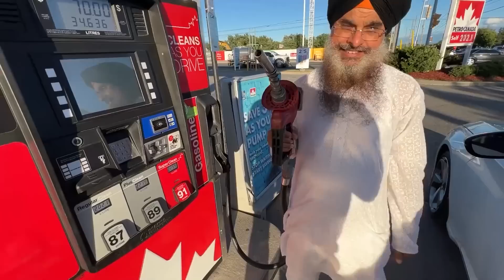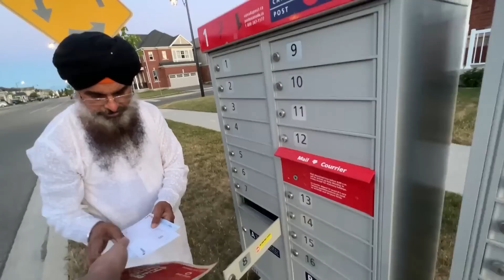$80 Bach Gaye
My Gear:
Vlogging Camera that I use:
Lens that I use:
Laptop that I use for editing:
Mic that I use:
Tripod that I use:

Stick Around!
Canada Couple
END